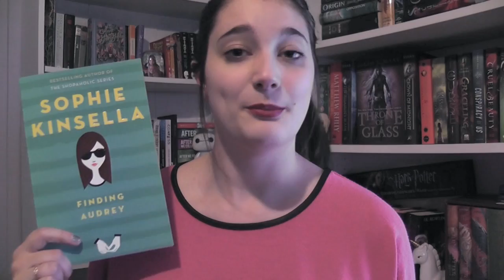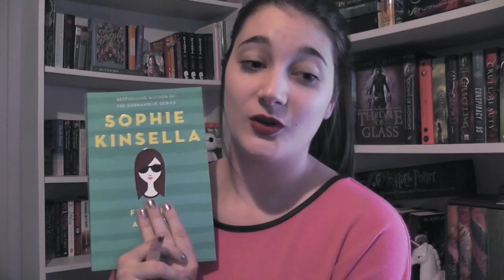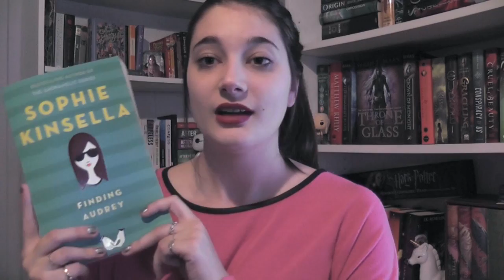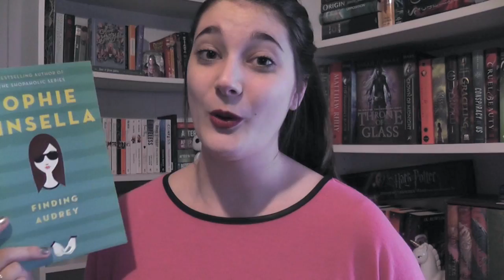Book Review | Finding Audrey by Sophie Kinsella!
HAPPY READING!